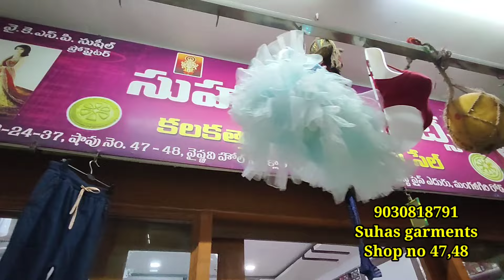షాపులు వాళ్లకి నైటీల కలెక్షన్ ఎంతైనా ట్రాన్స్ పోర్ట్ ఇస్తారు |night wear